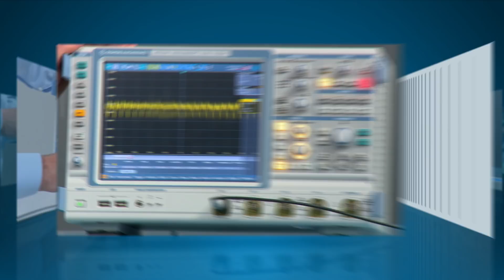Rohde & Schwarz Oscilloscopes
Watch our application videos for Rohde & Schwarz oscilloscopes